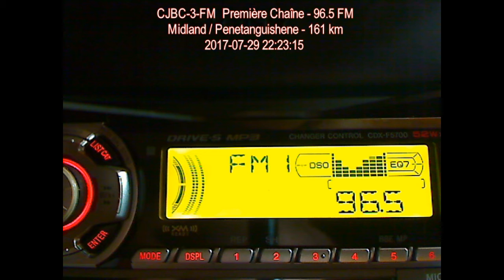CJBC-3-FM Première Chaîne - 96.5 FM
Midland / Penetanguishene - 161 km